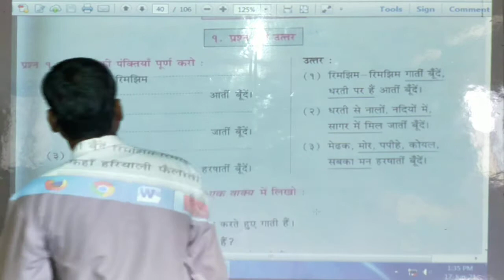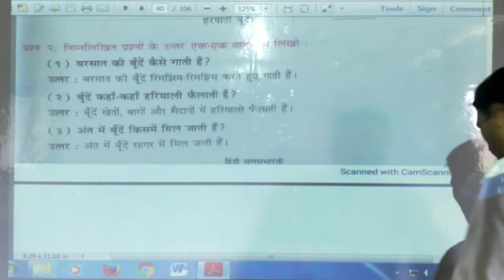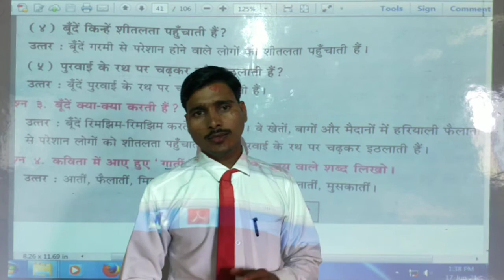L.B.S.School Basmat class-5 कविता-२) बूँदें (प्रश्न उत्तर )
Santosh sir [v-3]